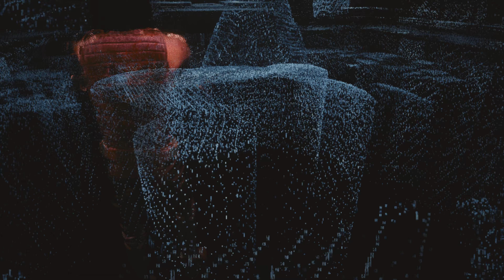CYBERPUNK 2077 WALKTHROUGH GAMEPLAY PART 25 - TRANSMISSION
NEW! Walkthrough Gameplay of CYBERPUNK 2077 will include a walkthrough in 4k UHD of the main story.

Cyberpunk 2077 is a 2020 action role-playing game developed and published by CD Projekt. The story takes place in 2077 at Night City, an open world set in the Cyberpunk universe. Players assume the first-person perspective of a customisable mercenary known as V, who can acquire skills in hacking and machinery with options for melee and ranged combat.

The open world metropolis Night City, California, consists of six regions—the corporate City Center, immigrant-inhabited Watson, luxurious Westbrook, suburban Heywood, gang-infested Pacifica, and industrial Santo Domingo. Its surrounding area, the Badlands, can also be explored. V navigates these locations on foot and in vehicles, which are subject to either a first or third-person view.

Pedestrians are vulnerable to vehicular collisions. Depending on the location, law enforcement may be alerted if V commits a crime.Radio stations are available to listen to.The full day-night cycle and dynamic weather affect the way non-player characters (NPCs) behave. V owns an apartment and a garage.Night City features non-English-speaking characters, whose languages can be translated with special implants."Braindance" is a device that allows V to undergo other people's experiences.

Branching dialogues enable interaction with NPCs and actions in quests.Experience points are obtained from main quests and fuel the stats; side quests yield "street cred", unlocking skills, vendors, places, and additional quests.Quests are acquired from characters known as Fixers.Throughout the game, V is aided by various companions.Consumables, like soft drinks, are used for healing, and objects can be inspected in V's inventory.Minigames include hacking, boxing, auto racing,martial arts, and shooting ranges.Player choice leads to different endings.